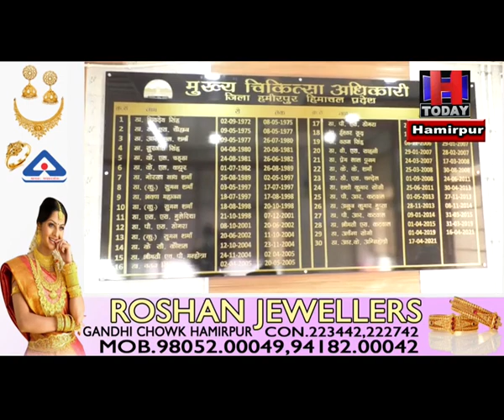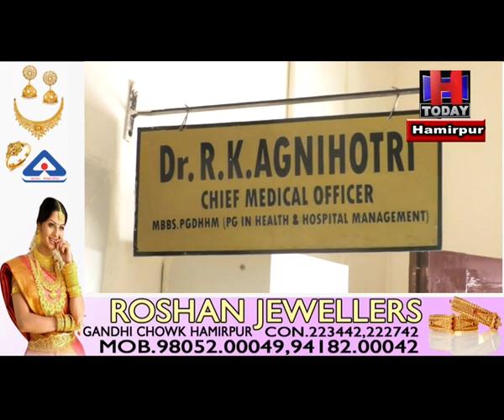hamirpur Himcare card renewal scheme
प्रदेश सरकार की हिमकेयर योजना के पात्र लोगों के लिए अच्छी खबर है। कोविड की वजह से हिमकेयर योजना के कार्ड का नवीनीकरण अब सालभर होगा। पूर्व में साल मेें कुछ समय के लिए नवीनीकरण का मौका लोगों को मिल पाता था। अब सरकार और स्वास्थ्य विभाग के इस निर्णय से लोगों को लाभ मिलेगा।आपको बता दें कि इस योजना के तहत चुनिंदा अस्पतालों में पांच लाख रुपये तक निशुल्क इलाज की सुविधा प्रदेश सरकार की तरफ से दी गई है।